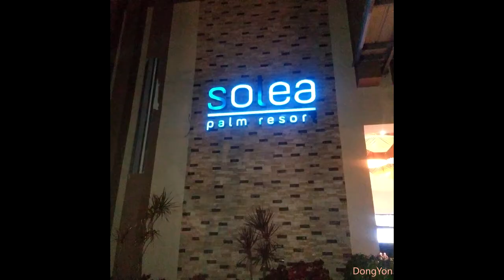CABADIANGAN: Barangay Peace and Order and Public Safety Planning (BPOPS)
Brgy. Cabadiangan Peace and Order and Public Safety Team